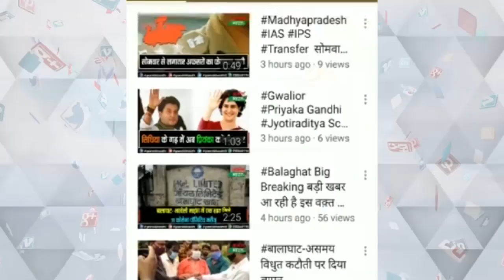भाजपा नेता की पत्नी ने डिप्रेशन में आकर उठाया बड़ा कदम#indore